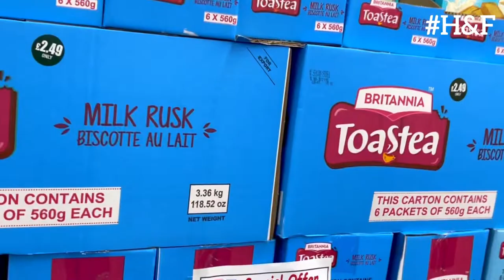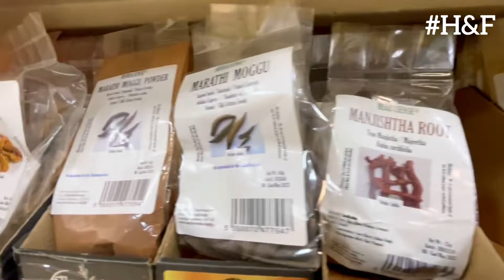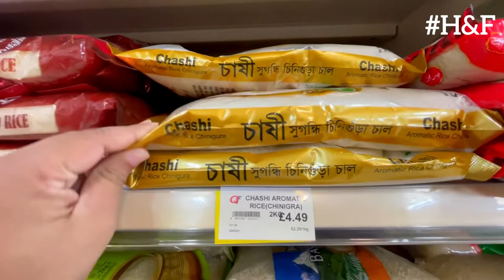Grocery shopping in London | Grocery price in London | 2022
Grocery shopping in London
Grocery price in London
bangladeshi london vlogs
london shopping

Musician: @iksonmusic